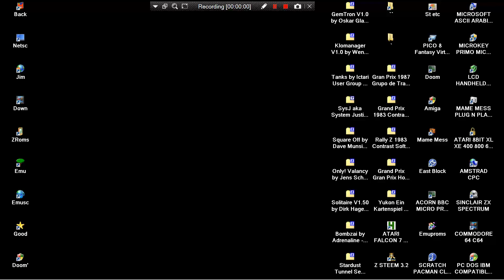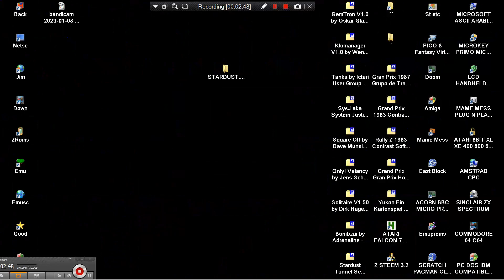ATARI STE GAME DEMO Stardust Tunnel Sequence BONUS STAGE PREVIEW Aggression, Bloodhouse Ltd FALCON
ATARI STE Stardust Tunnel Sequence GAME DEMO KEEP VOLUME UP PREVIEW Aggression, Bloodhouse Ltd FALCON NOT ST TT BELOW THIS PARAGRAPH,YOU FIND MY FRIENDS YOUTUBE CHANNELS THAT HAVE VERY INTERESTING,RETRO VIDEOS,LONGPLAYS,EMULATION,MOVIES,MARTIAL ARTS ELEMENTS AND OTHER GOODIES.PLEASE VISIT THEIR CHANNELS :

1) "GAME DEVELOPER" (GAME INTRO)
2) "GAME PUBLISHER" (GAME INTRO)
3) "MENU" DEVELOPER" (FOR ATARI ST GAMES - WHEN THE MENU STARTS)
4) TEAM WHO "CRACKS" GAME (INSIDE DECOMPACTER FROM ATARI ST OR IN THE AMIGA CRACKTRO)
5) VERSION OF UTILITY "CRACK TEAM" USES (AFTER GAME SELECTION IN MENU IN ATARI ST)
6) PROGRAMMER(S) WHO PROGRAMMED GAME (GAME START SCREEN, AND SOMETIMES EVEN IN "HIGH SCORE TABLE".

1) THE GAME EXISTS IN ONLY ONE VIDEO UPLOAD BUT THE UPLOADER "TALKS CONTINOUSLY",THEN THIS IS USELESS FOR ME AND I UPLOAD THE SAME GAME WITHOUT SPEECH
2) IF ANOTHER GAME UPLOAD (ONE ONLY VIDEO) IS FROM EXTERNAL "BAD" CAMERA WITH BAD SOUND,THEN I UPLOAD IT,AGAIN BECAUSE THE OTHER VIDEO IS USELESS...ETC ETC.WELL,FOR ME THESE GAMES ARE NOT "EXISTS" ON YOUTUBE
3) ALSO IF THE GAME HAS "FAKE" MUSIC SUCH AS FOR HYPOTHETICAL EXAMPLE OF "PACMAN" WHICH IN THE VIDEO YOU HERE INSTEAD GAME AND SAPLES "SAMANTHA FOX",THEN THE GAME IS USELESS,AGAIN,FOR ME.

INTERESTING